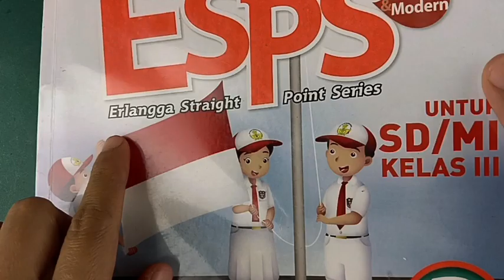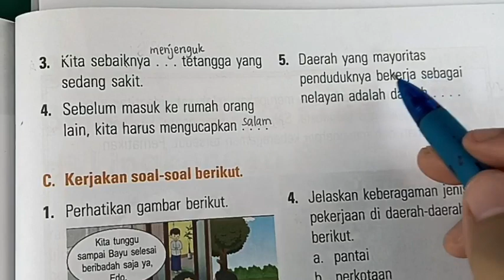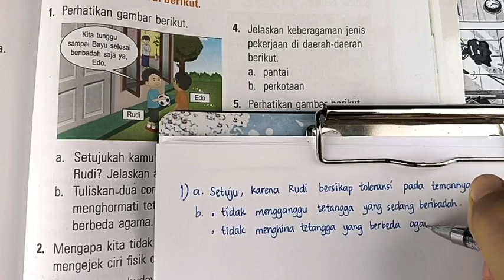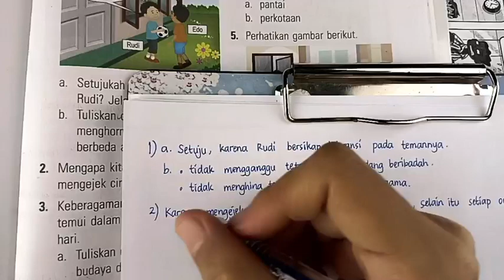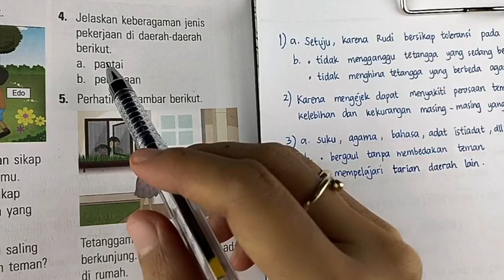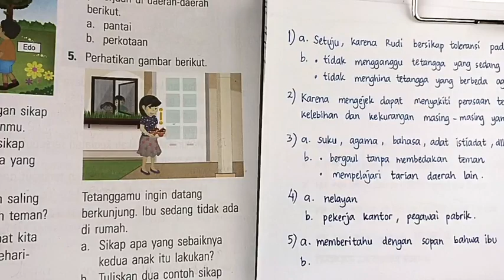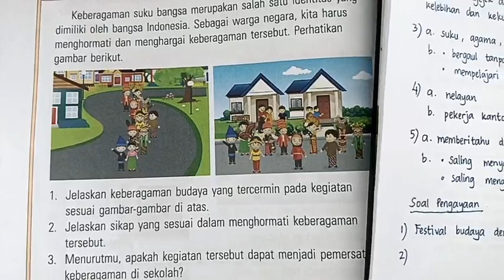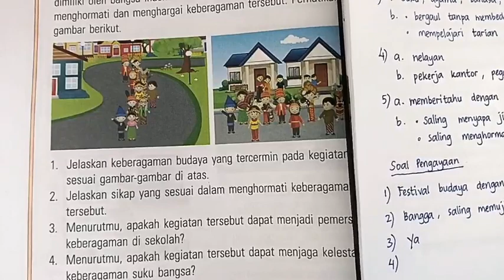Kunci ESPS PPKn 3 Latihan Ulangan Bab 3 Paket 2 Bagian B, C & Soal Pengayaan (halaman 80-82)